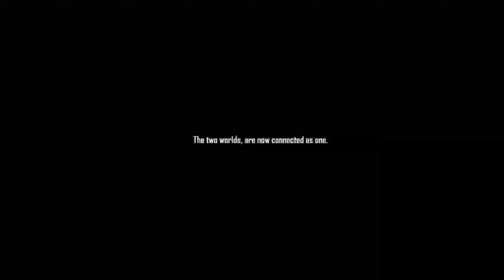Play with Chrono Character || ANYTHING FOREVER